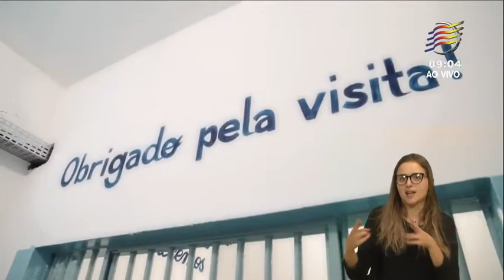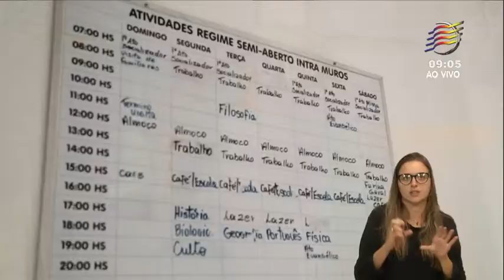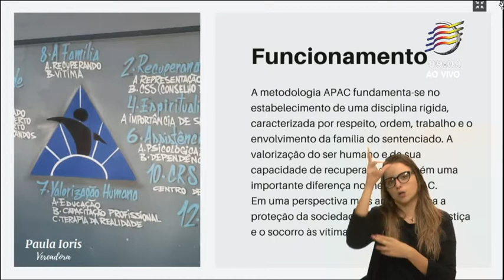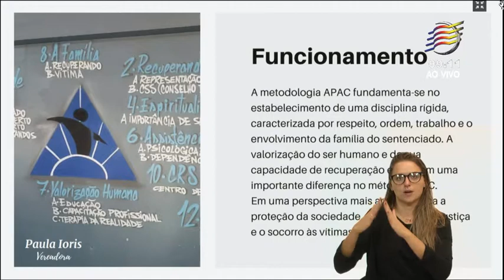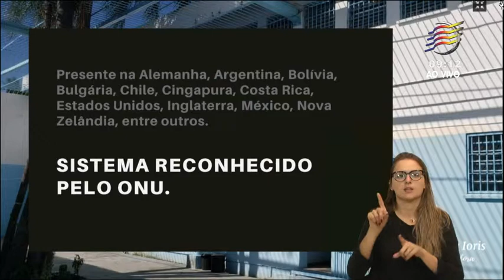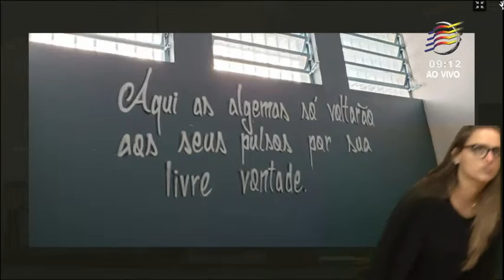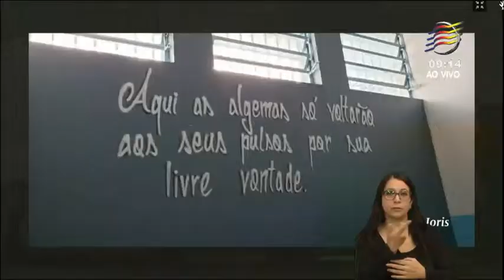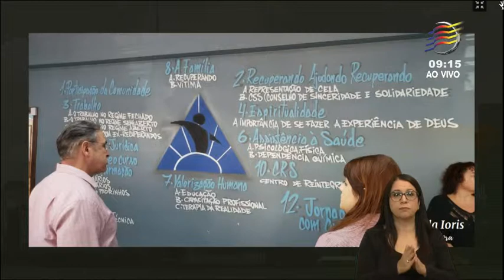3 Grande Expediente - Vereadora Paula Ioris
Manifestação da vereadora Paula Ioris/PSDB a respeito da APAC, uma alternativa para o sistema prisional.